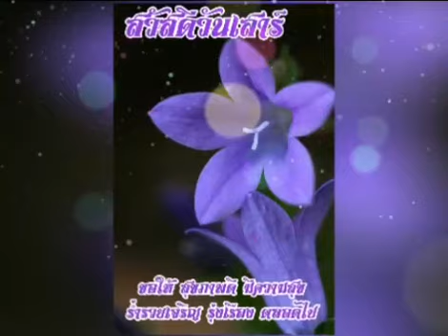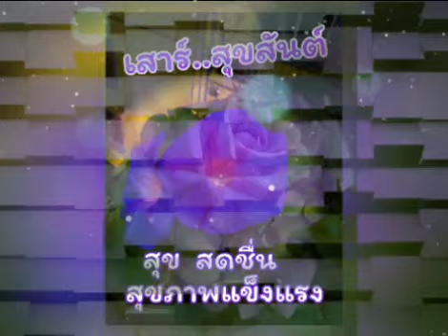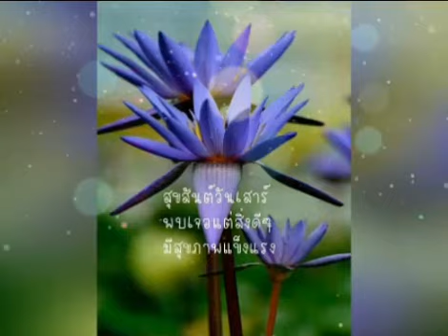สวัสดีวันเสาร์ ** รักเป็นดั่งต้นไม้ ** หนุ่มเสก